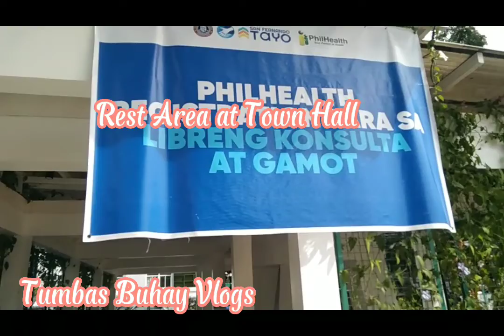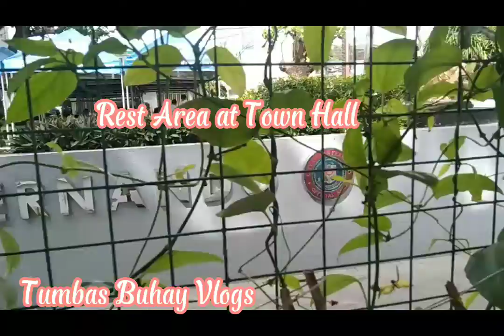The Capital City of Region 1/ San Fernando City La Union / Tumbas Buhay Vlogs